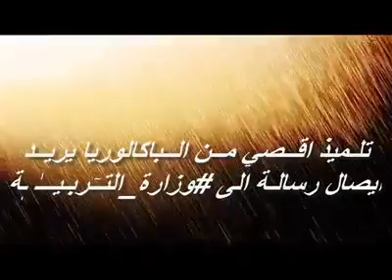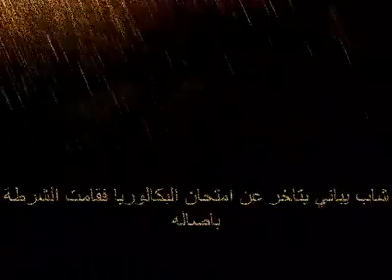البكالوريا البن غبريطية | 5 دقائق ويضيع الحلم.... شاهدوا ! (2016)